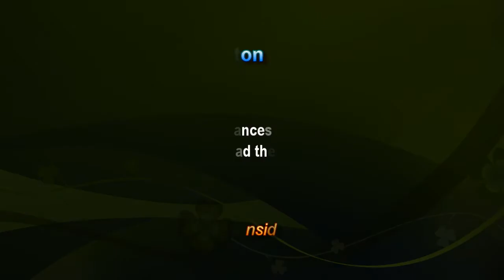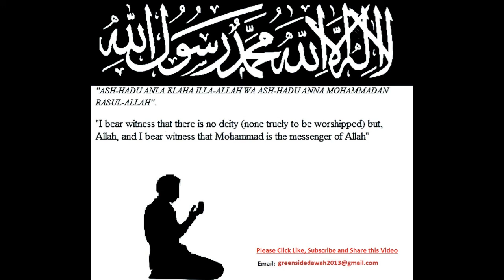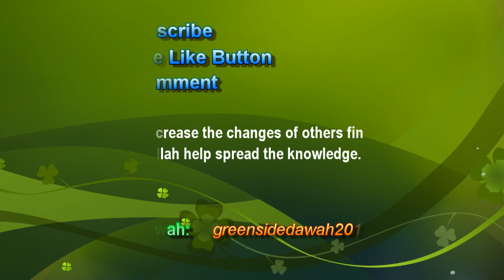Bangla Lecture: The Night of Decree